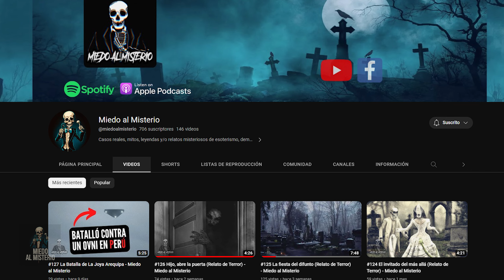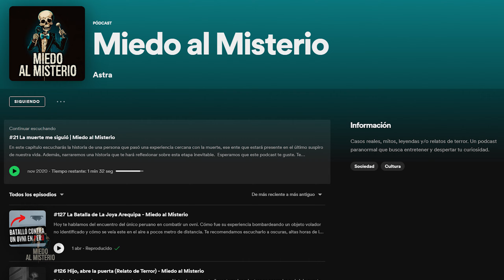#161 Gangkhar Puensum Misteriosa Montaña - Miedo al Misterio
Gangkhar Puensum es un misteriosa Montaña del Tibet, en la que se cuentan leyendas de fenómenos paranormales que suelen aparecer. Luces extrañas en el cielo emergen para generar aún más misterio. Te recomendamos escucharlo a oscuras, altas horas de la noche y con audífonos.

Comparte tu relato o sugerencia sobre algún tema en el GRUPO